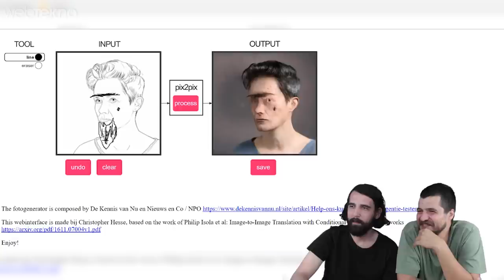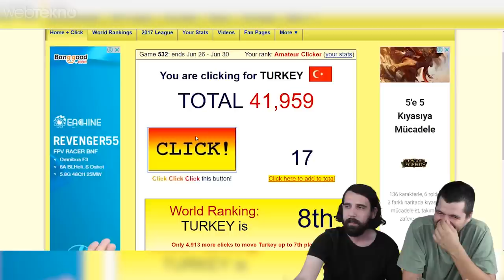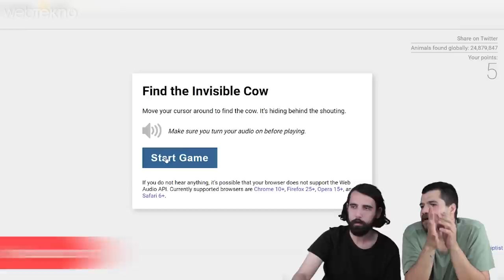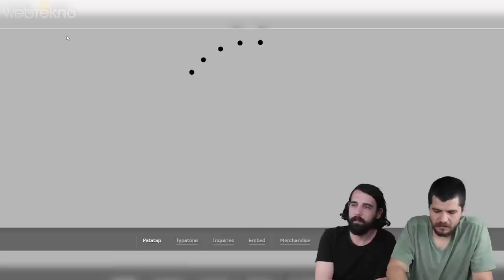Türkiye'yi Dünya Tıklama Birincisi Yapan Video: Can Sıkıntınıza İyi Gelecek Web Siteleri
Can Sıkıntısına Çok İyi Gelecek 6 Web Sitesi (Sizin için araştırdık!)

Bu videomuzda sizlere can sıkıntınıza çok iyi geleceğini düşündüğümüz web sitelerini derledik. İçlerinde çizdiğiniz resimleri korkunç suratlara çeviren sitelerden tutun da klavye hızınızı geliştirebileceğiniz yazma oyunlarına kadar 6 farklı web sitesi adresi bulabileceğiniz video içeriğimiz.

Umarız can sıkıntınıza iyi geleceklerdir :) Başka videolarda görüşmek üzere...